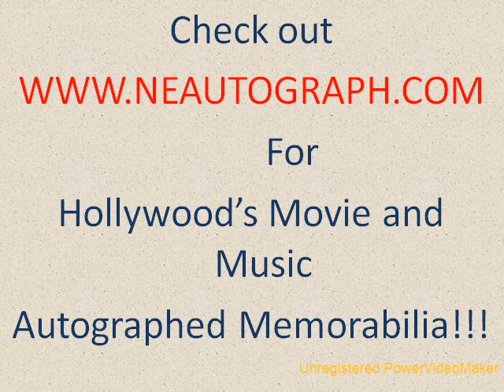Barack and Michelle Obama Autograph Signing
Barack and Michelle Obama Autograph Signed Memorabilia , check out for memorabilia